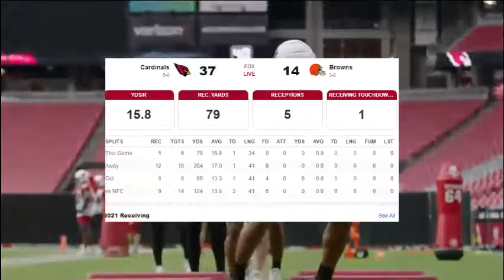Arizona Cardinals Stellar Win VS Browns Breakdown